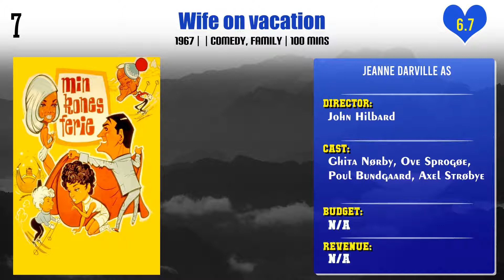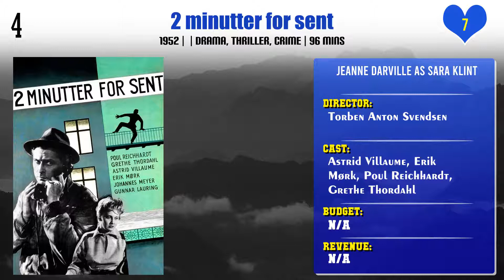Jeanne Darville Top 10 Movies | Best 10 Movie of Jeanne Darville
Top 10 Movies of Jeanne Darville

Find the list of movies by Jeanne Darville you can find more information, movie trailers, posters, reviews, youtube links in below link.
Six Kids and Their Uncle

Pl. Comment down your favorite movie of Jeanne Darville